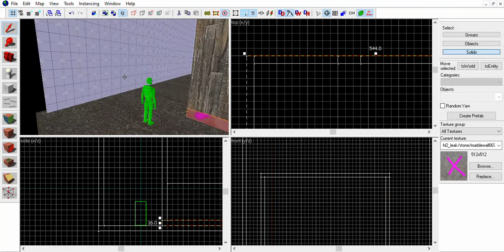crave map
yay crave map! i winner :D